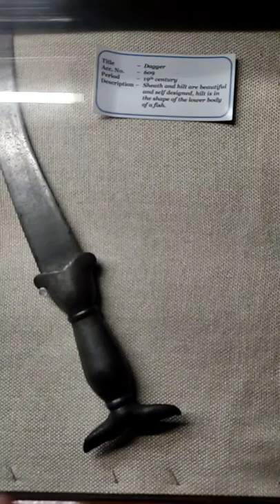18th, 19th century ke chaku or khanzar|| Dagger